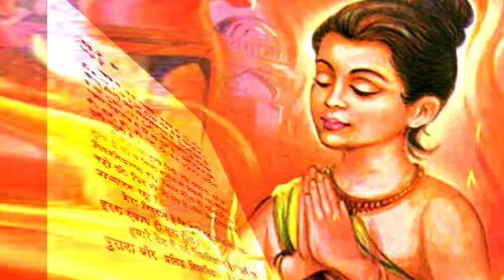होली राग रंग प्रेम उल्लास का त्यौहार